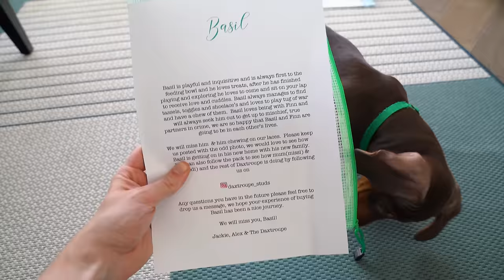we got a puppy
i got a new dog and he's not very smart